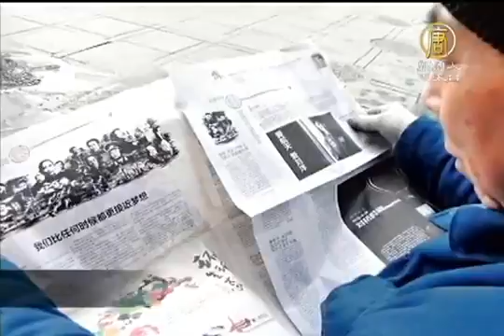【中國真相】1月7日中國一分鐘 張學友堅持「表演形式」閃電聲明退出春晚